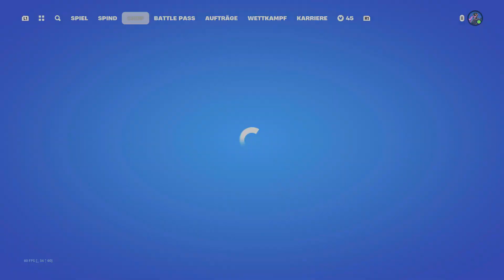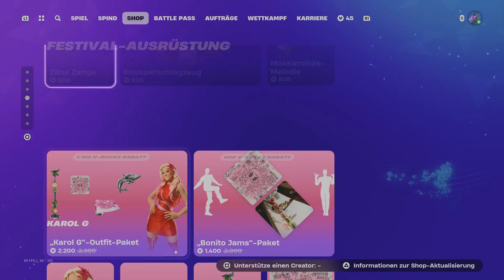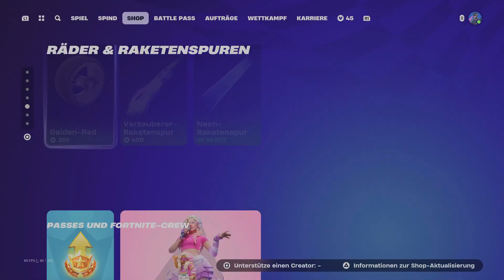Fortnite Battle royale SHOP. 9.9.2024